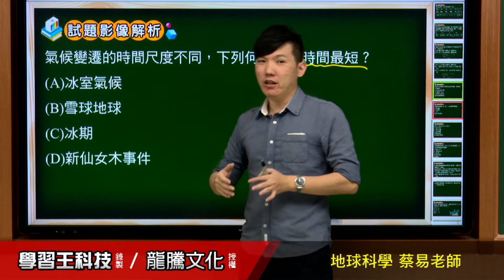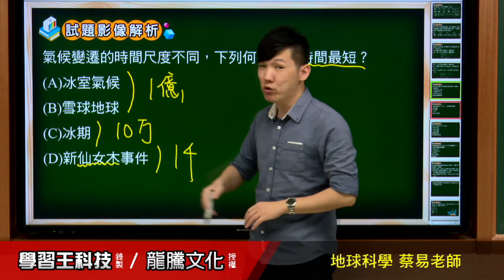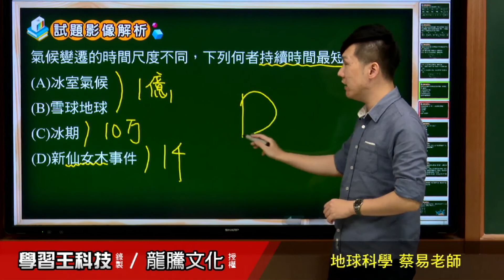【月考王解題影音】《普高地球科學》 單元8 氣候變遷之影響與調適 單選題9